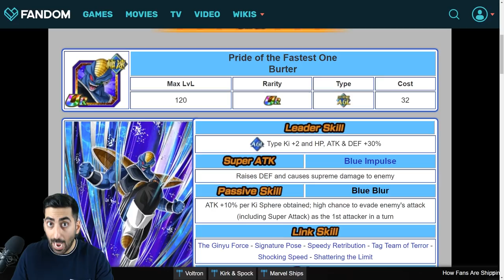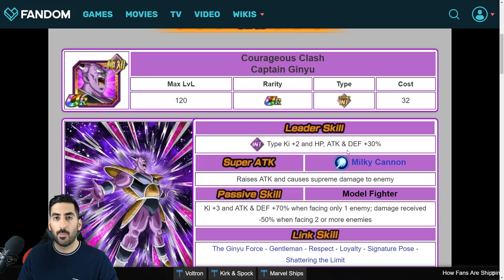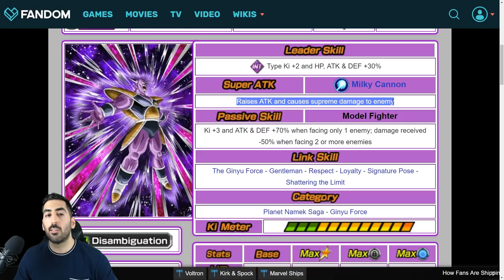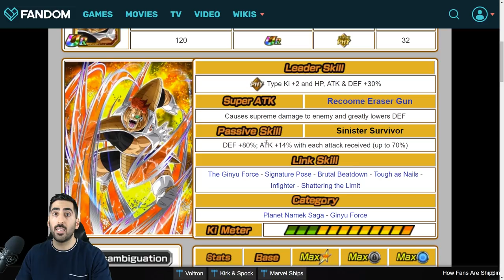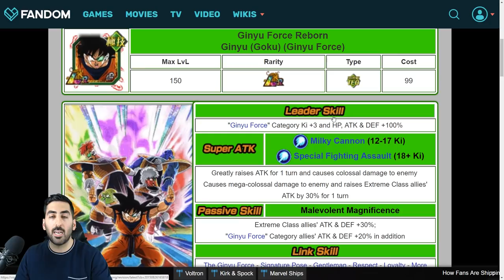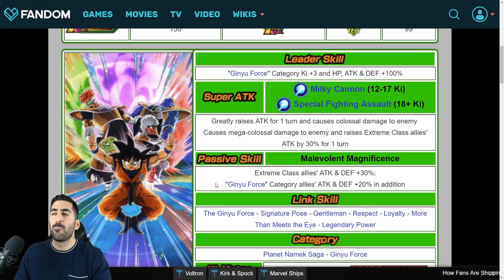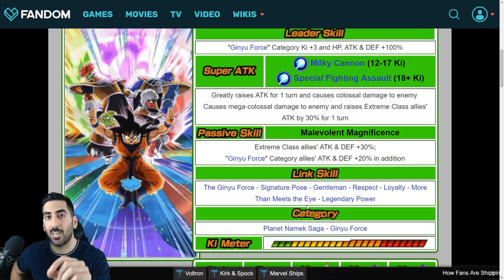COMBO, CRIT ODER EVADE? - HIDDEN POTENTIAL/DUPE SYSTEM GUIDE! DBZ Dokkan Battle [Deutsch]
Im heutigen Guide schauen wir uns das Hidden Potential/Dupe System an & gehen zusätzlich darauf ein wie man die Ginyu Force skillen sollte!

- Mo, Mi & Do: frei
- Di: 18:00 - 20:00 Uhr TEQ F2P Guldo farmen
- Fr: ab 20:00 Uhr PHY F2P Recoome farmen